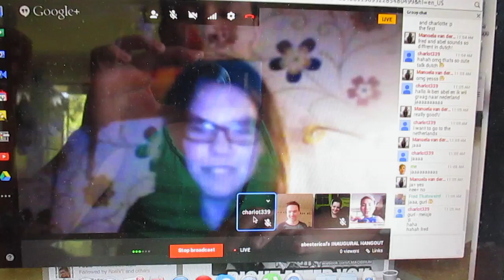GOLD CLASS - 18 Jan 2014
STALK  ME

I had my inaugural Live Google Hangout broadcast for my new channel abesterical with some lovely folks. Also, The Hobbit: Desolation of Smaug was epic - everything is better in Gold Class.